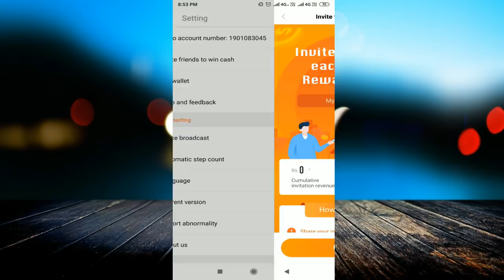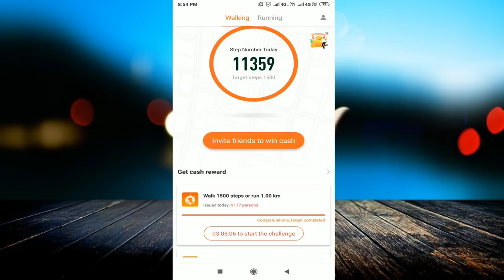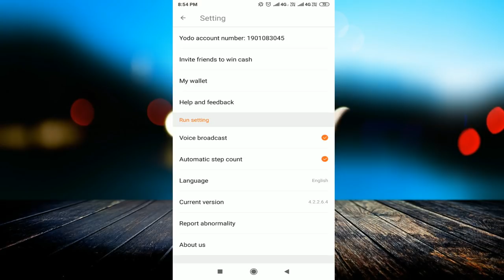Earn Money For Walking By Yodo | 2019 Best Android Earning Money application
linked site.